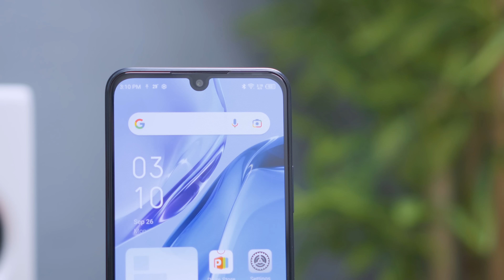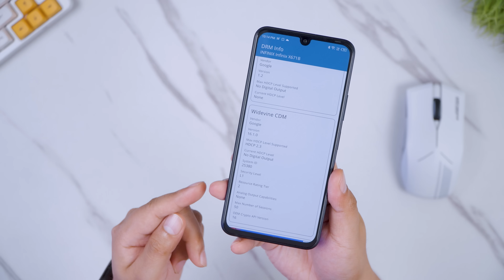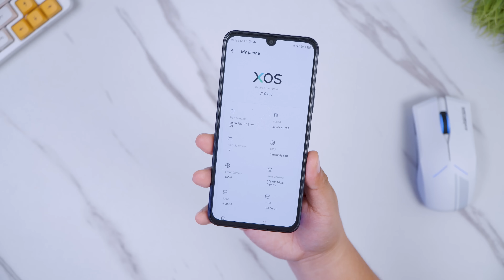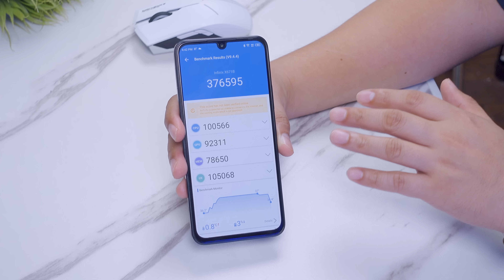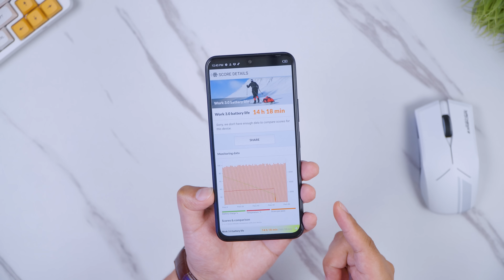INFINIX NOTE 12 Pro 5G Full Review - SULIT BA TALAGA?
Eto na ang full review ng Infinix Note 12 Pro 5G!